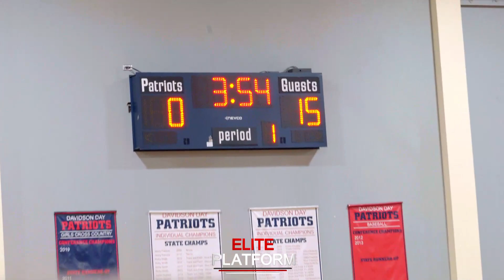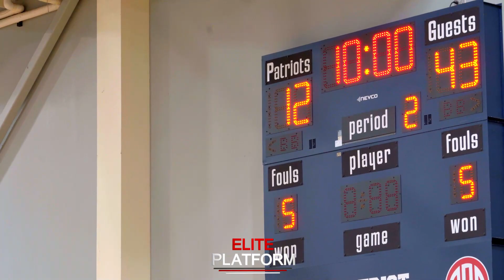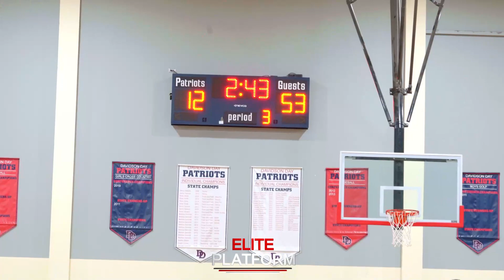Patriot Classic Blow Out: Charlotte Latin (NC) Vs Davidson Day (NC) Full Game Recap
Charlotte Latin Travels Up To Davidson Day To Take On The Patriots In The Patriot Classic.